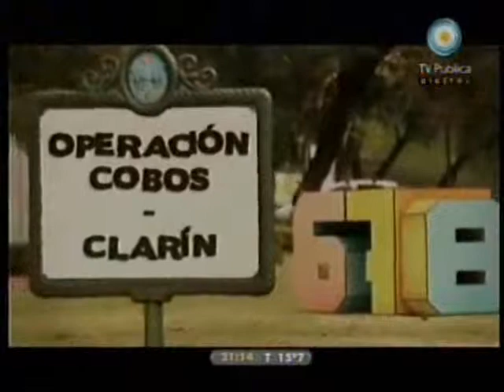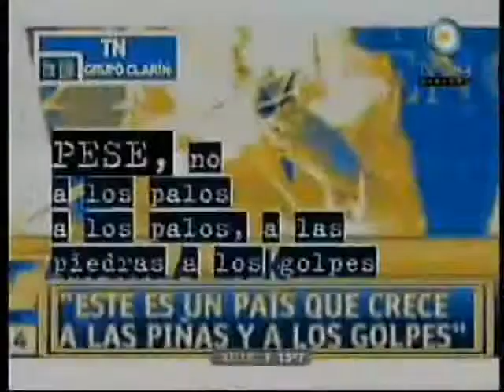La palabra de Diego Bossio, Director Ejecutivo de ANSES, en el programa 678